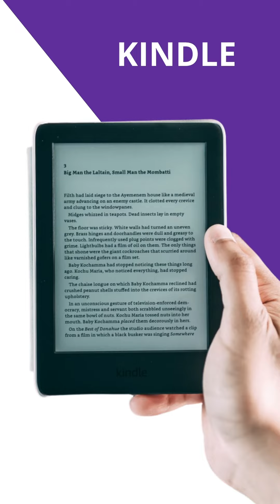Witness the extraordinary talents of kids worldwide in Planetspark's Public Speaking Championship!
Are you ready to witness the sparkling talent of the students at PlanetSpark?

We bring to you a month of engaging, jaw-dropping, and grand submission-based and live events, impromptu performances, and a mesmerizing Finale!

Registrations are open from 8 August 2021. We hope to see you soon!

PlanetSpark offers live 1:1 online classes to build the next generation of public speakers & creative writers.